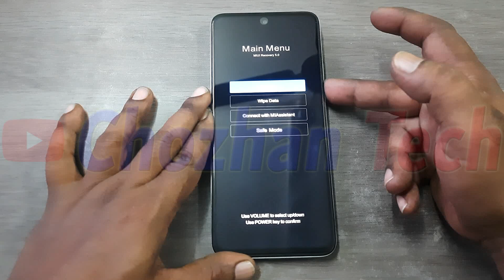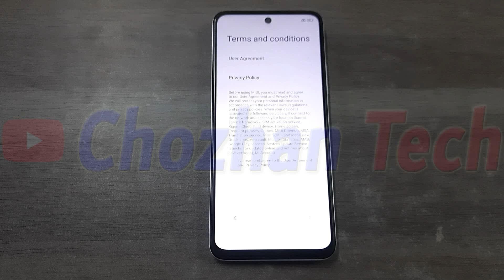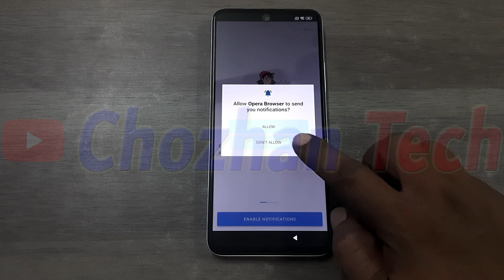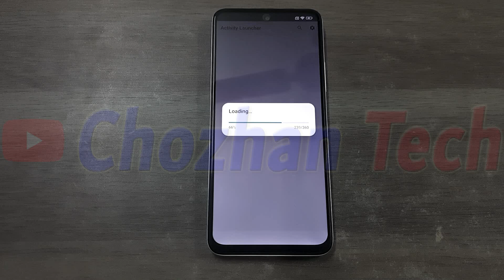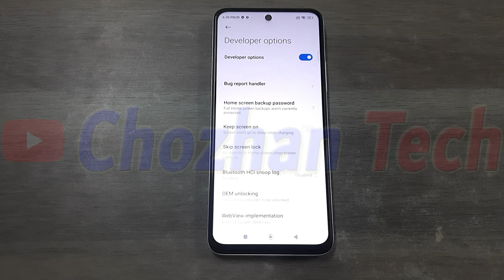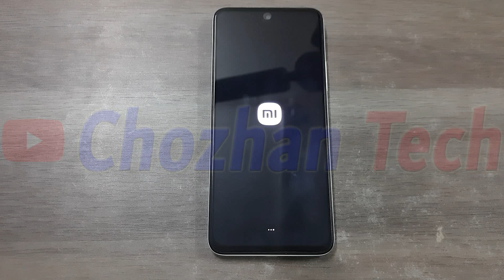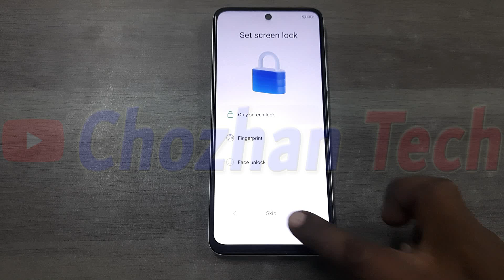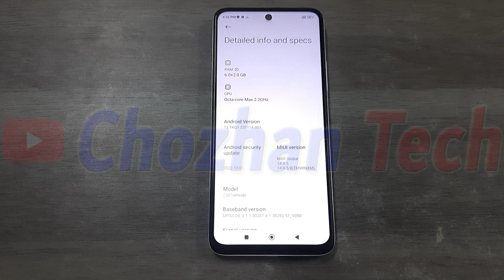Redmi 12 5G Google Account Verification Removal Without Computer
Redmi 12 5G - 23076RN4BI  Hard reset
Redmi 12 5G - 23076RN4BI Google account bypass
Redmi 12 5G - 23076RN4BI forgot password
Redmi 12 5G FRP Bypass Hack Without PC - Easy and Quick
Redmi 12 5G FRP Bypass Without Computer - Simple Steps